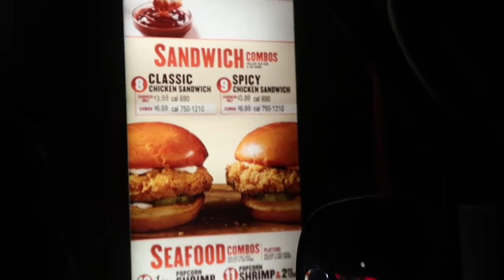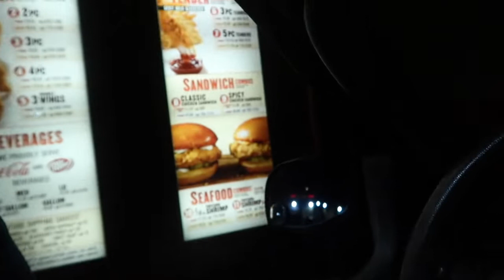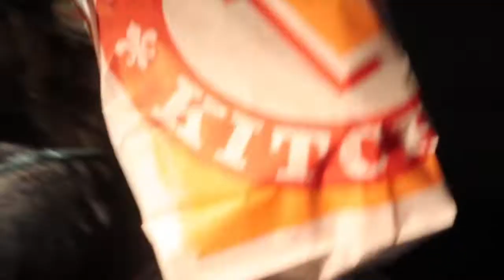Finally Trying Popeyes Chicken Sandwich ! | VLOGMAS DAY 11